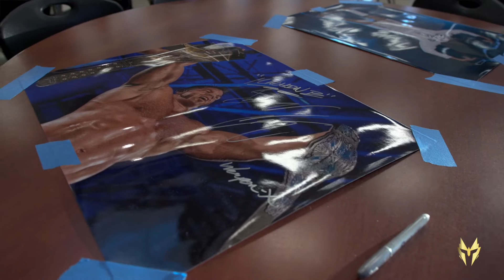Warrior Wrestling Presents The Machine